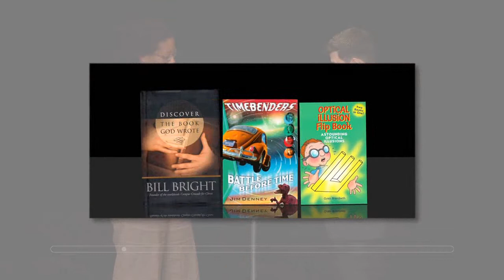Switcher by Asi Wind (With DVD and Gimmick) - Trick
"Asi's performances and creations elevate the art of magic."- David Blaine"You should have released this in a limited edition, one for you and one for me."- Jon Armstrong"No misdirection, no blackout, Switcher is the covert utility device for any professional mentalist or literate thief."- Apollo Ro... For More Details and Purchase,